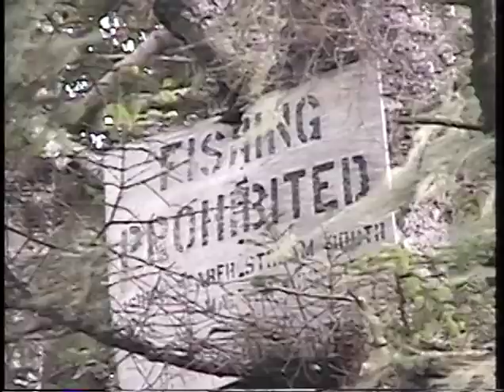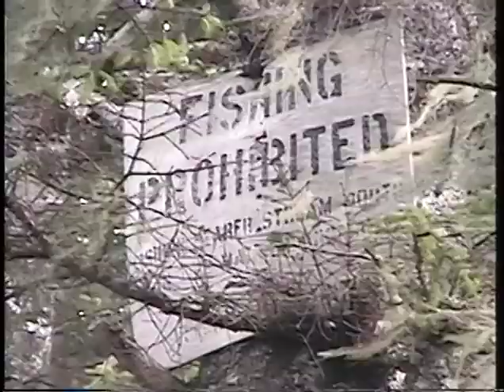Sitka Klag Bay for Subsistence Red Salmon.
This video is long but entertaining. This was my first trip to Klag Bay outside of Sitka. I filmed and took part in a Special Opening Subsistence Fishery for Red (Sockey) Salmon. Challenging boat trip. Killer Whales and Brown Bears.
Summary:
Uploading Vintage video from Sitka Alaska. To include  Home Movies, Scenery, Culture, Hiking, Wildlife, Sea Life, Fishing, Hiking, Hunting and Family Stuff. Eventually well over 30 hours of VHS, DV, and HD Video will be uploaded to this channel.

GOAL:
The goal is to upload to Youtube, my complete collection of videos and photographs. I will start by uploading the oldest material first, which is old VHS quality video. Since old VHS video has very little information, it cannot be up graded to higher quality HD or 4K. There is no way to improve VHS video quality.

As I move into the higher quality HD video footage, I will begin using new available Ai software to improve the quality of that material. Much of it can be improved to 4k quality.

Editing:
I will be doing very little editing of the videos. There is well over 30 hours of material. Most of the videos will be short in length. A few could be an hour in length. Many of the individuals in those videos have now passed away. I no longer have the physical or cognitive ability to make fancy video productions. I can no longer remember the names of some of the individuals in those videos.  I will "clean" some of the video up the best I can and perform some basic trimming.

The video descriptions will be short and to the point. I no longer have the ability to identify some of the individuals in some of the videos.  As you watch the videos you can eventually identify certain individuals and "characters". Some of those people can be very entertaining.

The Youtube comment section will be closed. I do not have the time, nor am I willing to spend the time monitoring comments, or deleting comments left by rude individuals, or people who use the comment sections to promote themselves or their own channels.

The Youtube video can be watched using any device. However, I highly recommend that you stream the video from Youtube to your television set. Especially for the future HD video. For streaming, you can use a new "Smart TV" or other streaming device like a Fire Stick or ROKU.  We use a basic $29 Fire Stick on a 12-year-old TV.  It works great.

I will occasionally leave some information of Peggy's facebook page. However, the video will only be available on this Youtube Channel.